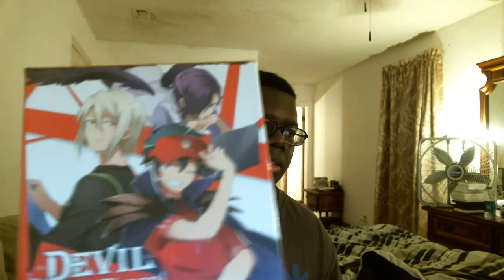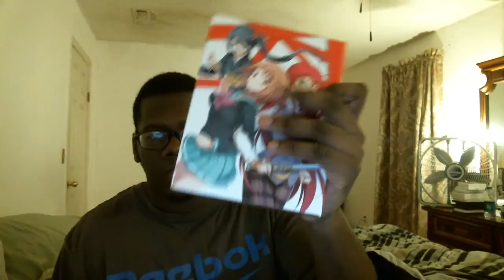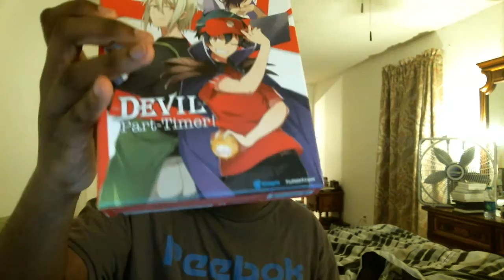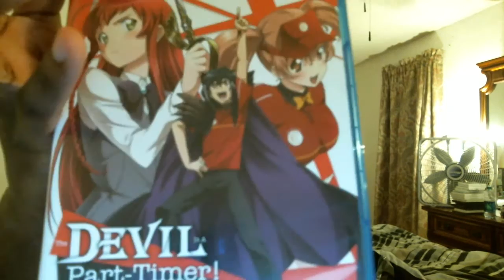Unboxing: The Devil is a Part-Timer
A new week, a new unboxing.

Nintendo-ID: tdthekid